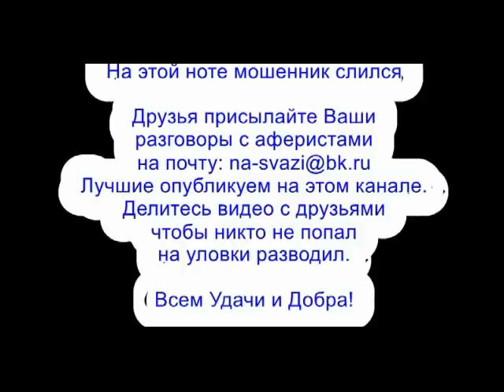✅ Настоящий украинец опять вытер ноги о тупого мошонку / мошенники звонят по телефону